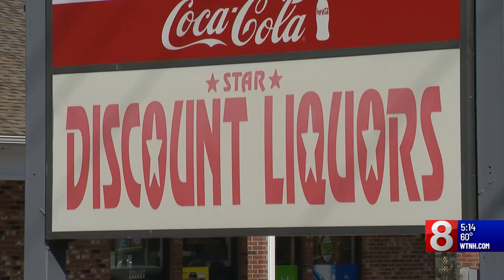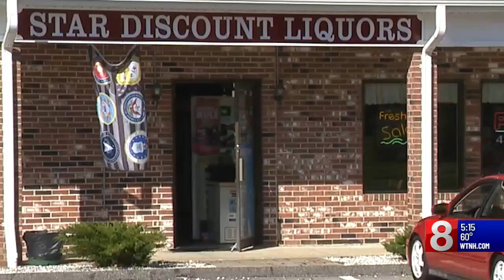Groton man arrested for carrying illegal pipe bombs